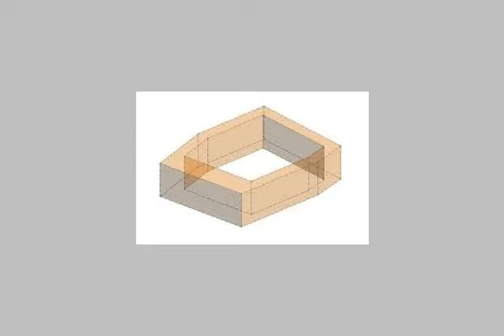House Or Villa For Sale In New Cairo Fifth District Cairo - mlseg.com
- التجمع الخامس  - Egypt Real Estate |    Greater Cairo |    New Cairo Fifth District |     Villas For Sale